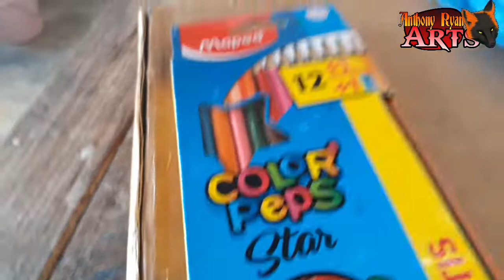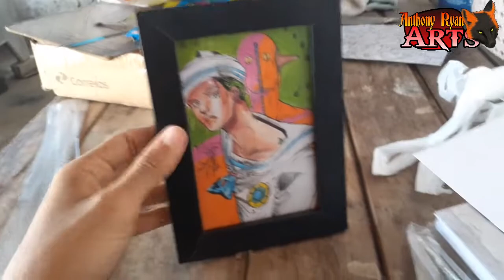Lápis de cor da Maped é bom? - Desenhando Gappy ( JoJo no Kimyo na Boken ) Drawing- Gappy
qual seu pedido? faz ai